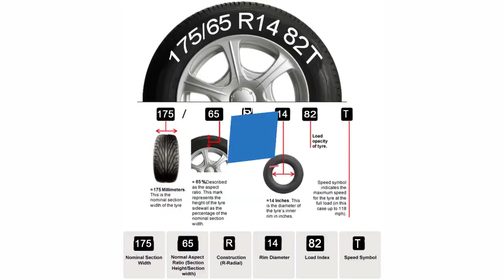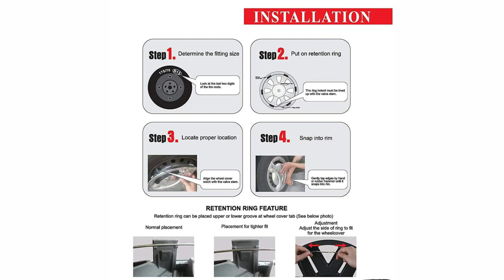Wheel Cover Dzire T3 Black R14